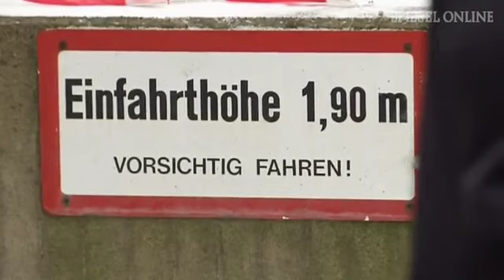Bankraub in Berlin: Die Tunnel-Profis von Steglitz.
Die Polizei fahndet mit Hochdruck nach den Tunnelgräbern von Steglitz. Die Täter buddelten sich 45 Meter durch die Erde und räumten den Tresorraum einer Bank leer.